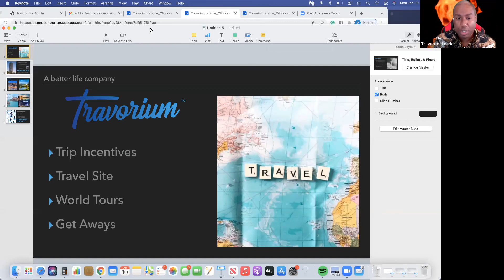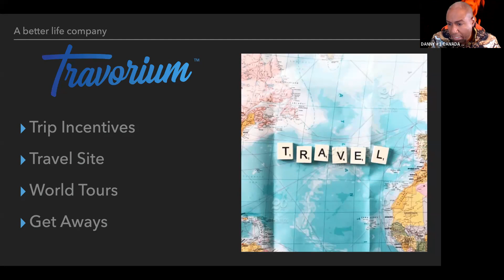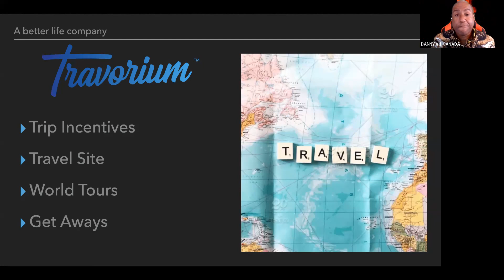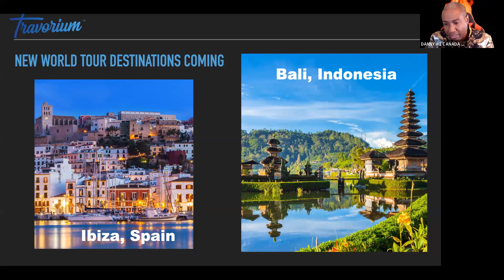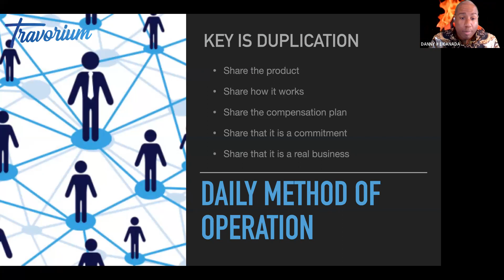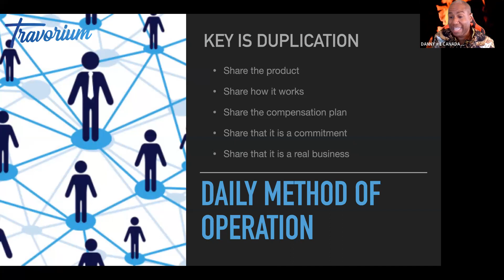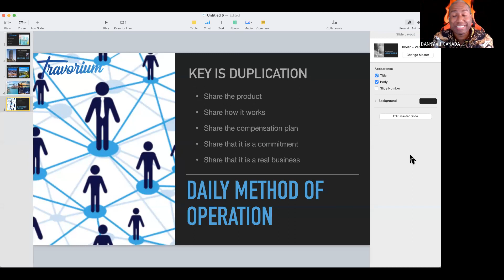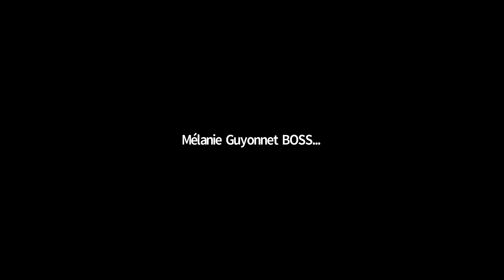EQUIPE BOSSMODE FOREVER AVEC CEO DE TRAVORIUM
Description JANVIER EQUIPE BOSSMODE FOREVER

▬▬▬ 📝DESCRIPTION VIDEO ▬▬▬
DISCUSSION : LEADERSHIP
Vous etes entrepreneur et travaillez en ligne?
cette chaine youtube est votre source #1 d'information pour vous aider à passer à un autre niveau.

Si vous recherchez une opportunité n'hesitez pas à me contacter.
▬▬▬🧔 QUI SUIS-JE ? 🕵‍♂ ▬▬▬
Hôte : Danny Seguignol # 1 du Canada et de la francophonie
Depuis 2018 je suis dans la meme compagnie avec des milliers de
partenaire partout dans le monde.

Cette vidéo est uniquement éducative et de ce qui est potentiellement possible de faire. Il n'y a aucune garantie que vous gagnerez de l'argent ou les mêmes gains révélés dans la video, en utilisant les techniques et les idées mentionnées dans cette vidéo. Ce n'est pas un conseil financier. Votre niveau de réussite dans l'atteinte des résultats revendiqués dans cette vidéo exigera beaucoup de travail. Toute décision de s'engager dans la création d'un business en ligne comporte des risques d'échecs. Nous avons pris des mesures raisonnables pour nous assurer que les informations sur cette vidéo sont exactes, mais nous ne pouvons pas garantir que les sites Web mentionnés dans cette vidéo sont exempts d'erreurs. Nous déclinons toute responsabilité en cas de mauvaise utilisation. Vous acceptez expressément cette note en visionnant cette vidéo.